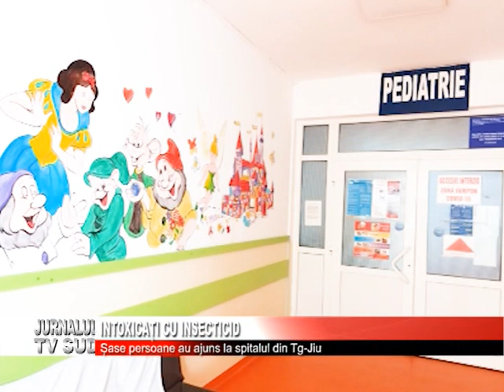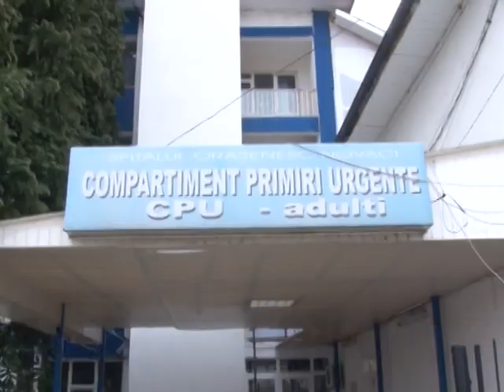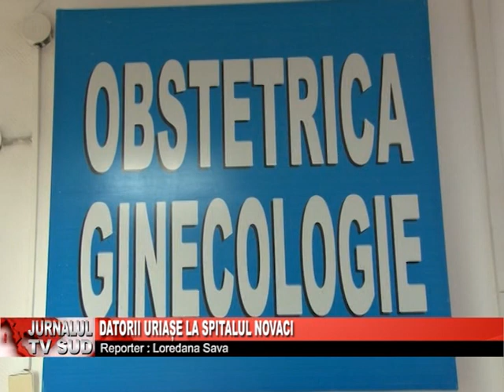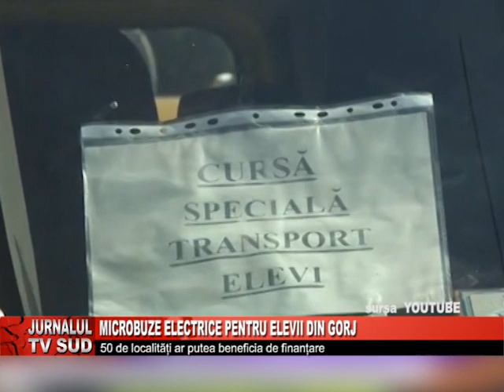Jurnalul Tv Sud 12.05.2023